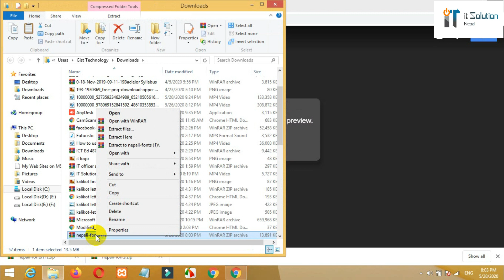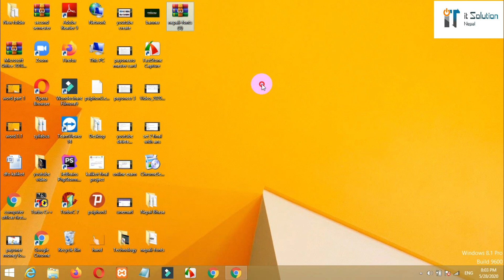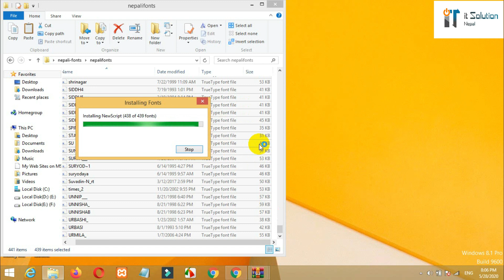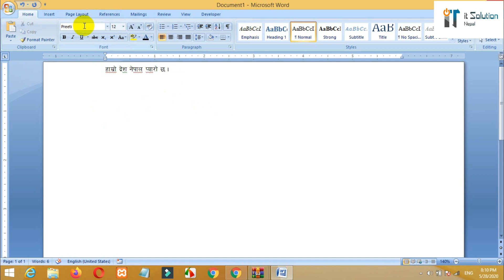How to download and install Nepali fonts easily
IT solution Nepali is a technical and educational channel that helps to solve technical problems .This video helps to download and install nepalli fonts